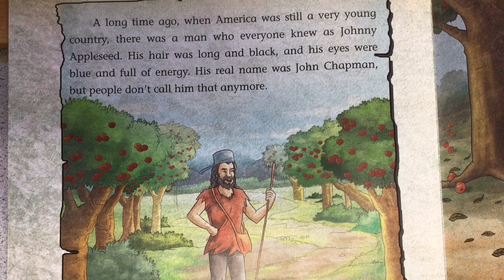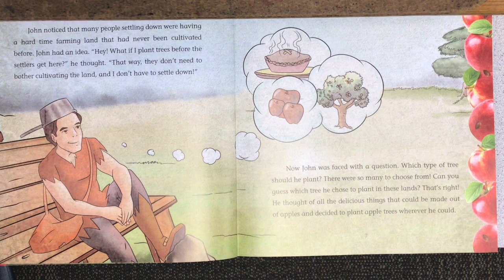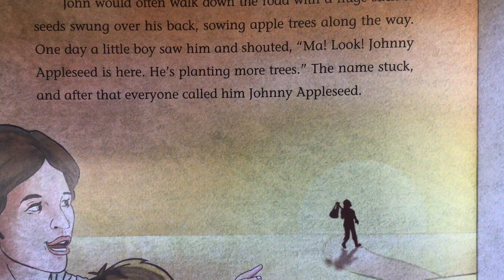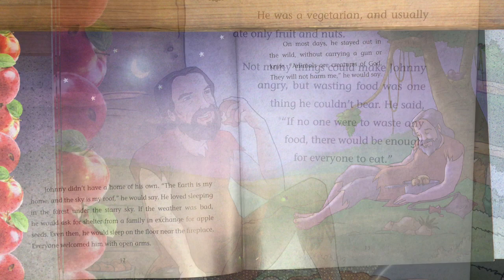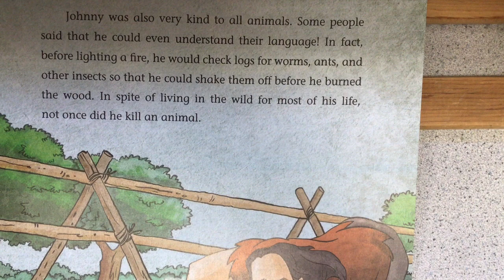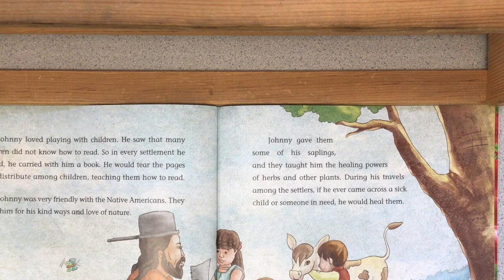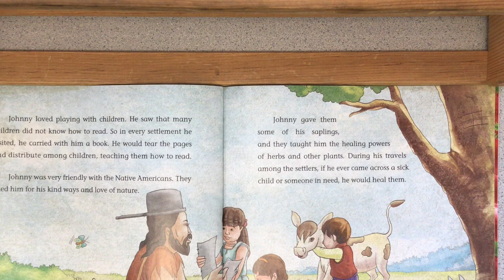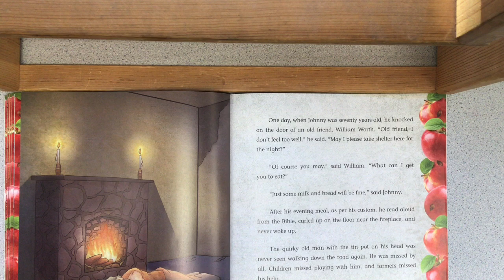Hallie Read Aloud